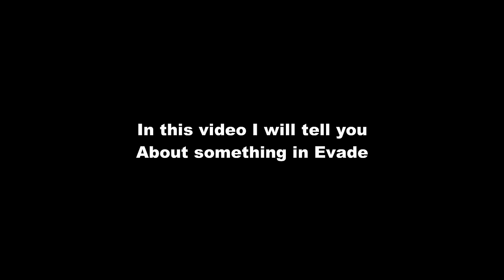4 THINGS YOU NEVER KNEW In ROBLOX EVADE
So Today, 4 Things You Never Knew In Roblox Evade
Easter egg Bobo's Location, Secret Room Or Map, Reference All Animation
You Are Bobo btw

Andrhelovers (UGC SHOP)
🧸 UGC Shoulder: Andre Nicholas